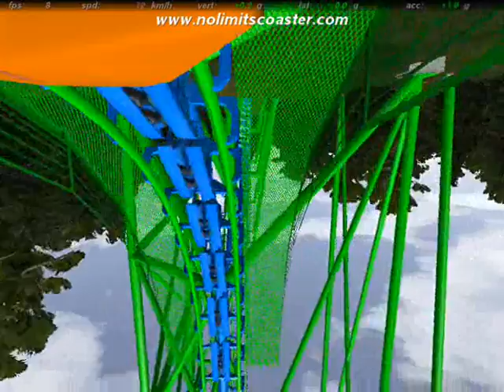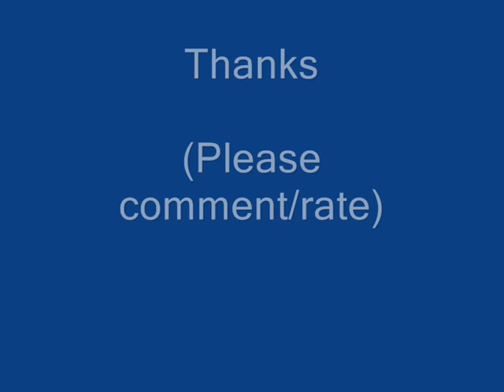No Limits Coaster - Thrill Flight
THE FIRST OF IT'S KIND (i hope).
It's a vekoma flying coaster and it's now the best iv'e done, including a vertical launch.
POV (On-ride) begins at 1:42
Thanks!

Made with No Limits